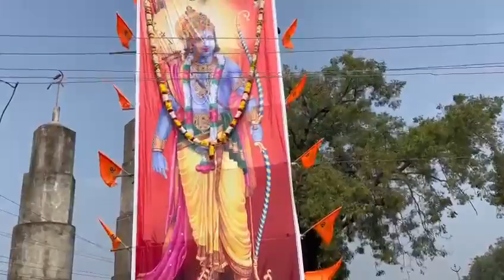జైశ్రీరామ్ అందరికీ అయోధ్య శ్రీరామ మందిర ప్రారంభోత్సవ శుభాకాంక్షలు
Video from 🥰Jannu sheebarani Anil🥰